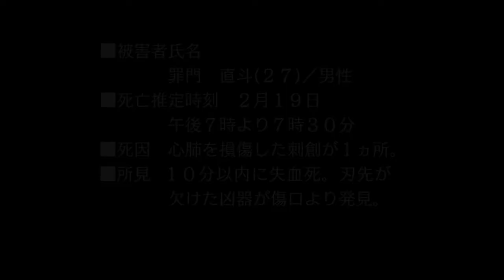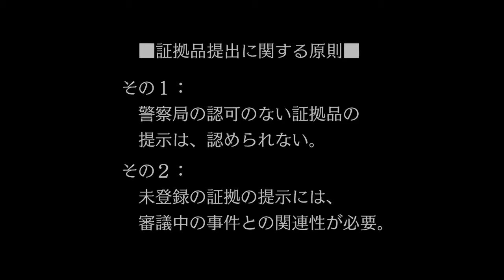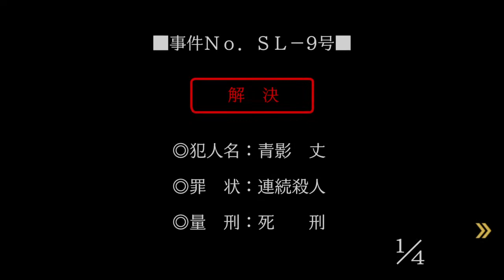【実況】俺は権力と戦う！【逆転裁判】